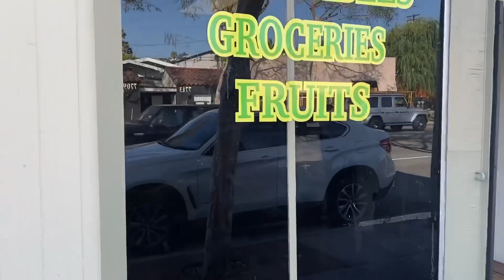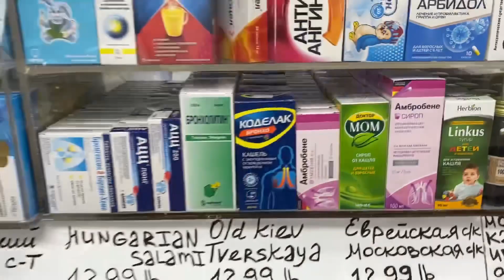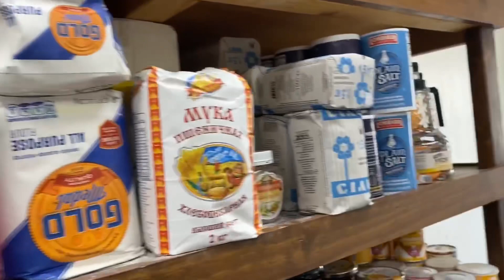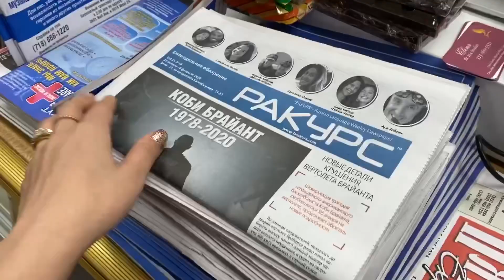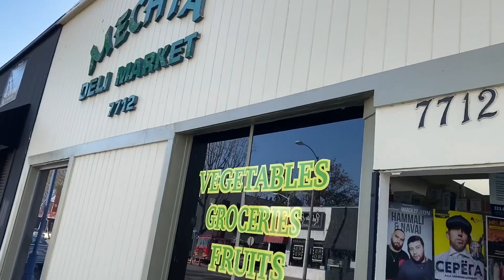Русские магазины В Лос-Анджелесе 😊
Всем тем кто приезжает первый раз уверяю что я найдёте все свое Лос-Анджелесе 🇺🇸